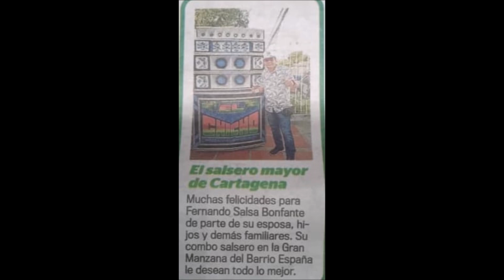ÑAÑINGO FROM JOSE PEPE REQUESSEN SALSA BONFANTE